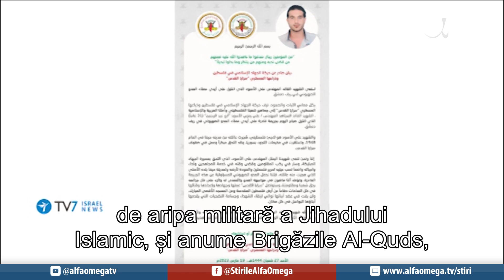La curent cu Orientul Mijlociu | Stiri TV7 | 22 martie 2023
Iată știrile zilei:
La sfârșitul săptămânii au avut loc atacuri teroriste repetate,  care au afectat statul Israel și au fost îndreptate către civili și soldați IDF, precum și atacuri cu rachete imprecise dinspre Fâșia Gaza către teritoriul israelian.
Jihadul Islamic Palestinian, reprezentant iranian, acuză Israelul că l-a asasinat pe unul dintre cei mai importanți ingineri, specialist în fabricarea de rachete, în capitala Siriei, Damasc.
Au fost raportate progrese în ce privește detensionarea situației din Iudeea
și Samaria și Valea Iordanului, în urma unui summit intermediat de egipteni, care a inclus delegații din Israel, Autoritatea Palestiniană, SUA și Iordania.